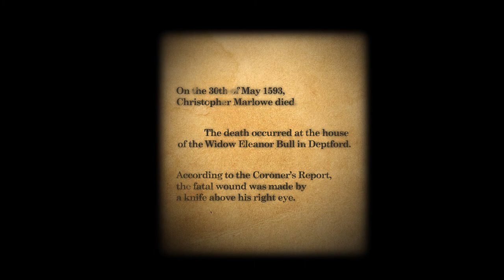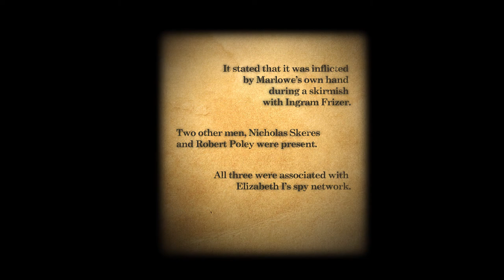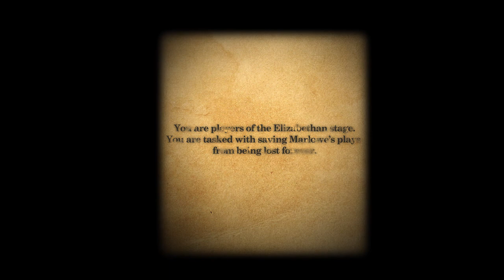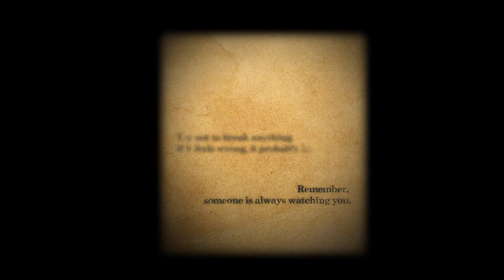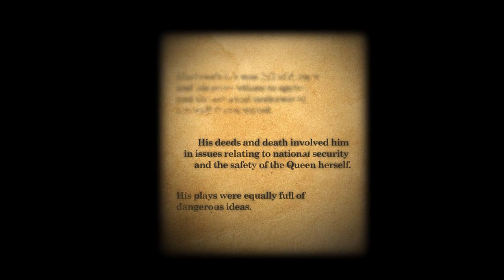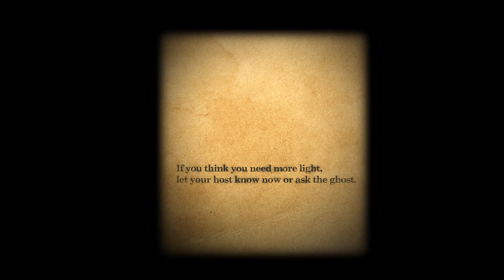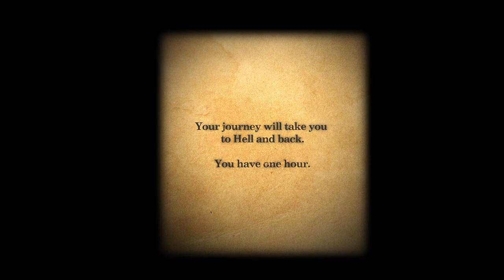'Marlowe's Ghost' Escape Room Video Intro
Intro video to The Marlowe in Canterbury's escape room 'Marlowe's Ghost', rendered in the style of a portrait of the widow Eleanor Bull.

Performed by Jane Pulford
Costume by Rachael A. Smith